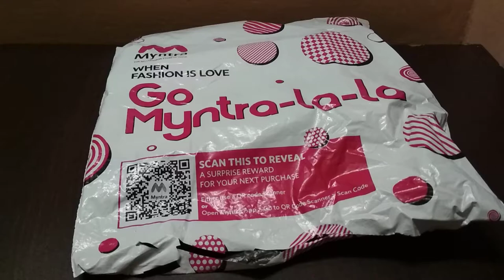Steenbok Men Black Solid Round Neck T-shirt // Myntra // Review //PART 1